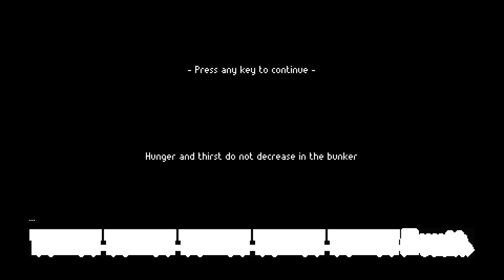ZERO Sievert - ' Makeshift Camp Scavenging ' Part28